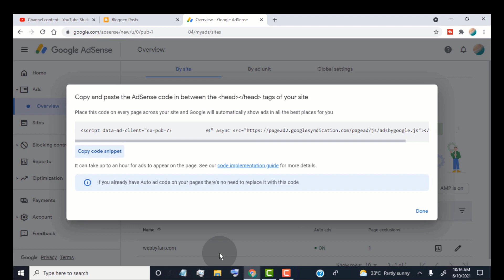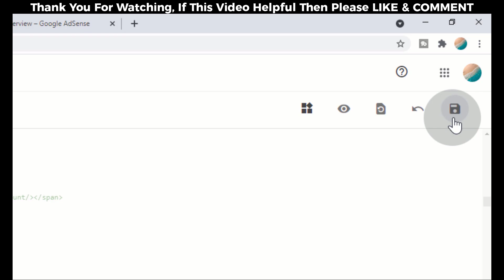How To Add Google AdSense code in head tags on Blogger Website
✅ Steps to Add Google AdSense code in head tags on Blogger Website

- Copy the Google AdSense Code
- Go Back to Blogger dashboard
- Click on theme
- Click on Customize
- Click on Edit Theme
- now click anywhere in this html code.
- now press control F in your keyboard.
- now you can see the search box.
- simply type here closing head tags.
- now press enter on your keyboard.
- now you can see the head tag with highlighted color.
- now paste your google AdSense code above this tag.
- now, update the theme file.
- now we successfully added google AdSense code in our blogger website.